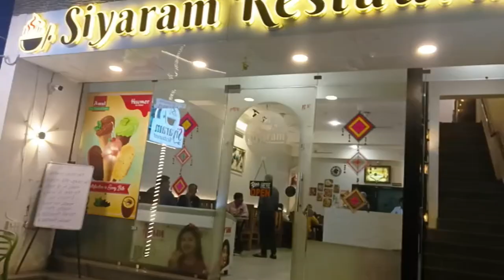31 July 2024